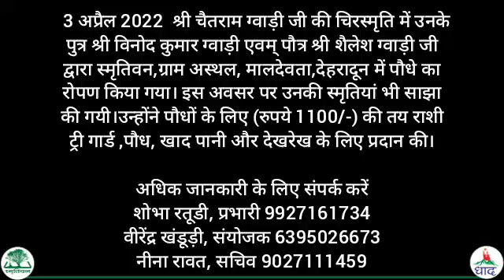3 अप्रैल 2022 श्री चैतराम ग्वाड़ी जी की चिरस्मृति में स्मृतिवन,देहरादून में पौधे का रोपण किया गया।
3अप्रैल 2022  श्री चैतराम ग्वाड़ी जी की चिरस्मृति में उनके पुत्र श्री विनोद कुमार ग्वाड़ी एवम् पौत्र श्री शैलेश ग्वाड़ी जी द्वारा स्मृतिवन,ग्राम अस्थल, मालदेवता,देहरादून में पौधे का रोपण किया गया। इस अवसर पर उनकी स्मृतियां भी साझा की गयी।उन्होंने पौधों के लिए (रुपये 1100/-) की तय राशी ट्री गार्ड ,पौध, खाद पानी और देखरेख के लिए प्रदान की।*

■ स्मृतिवन हरेला 2010 कार्यक्रम के अंतर्गत धाद की पहल है जहां मालदेवता अस्थल देहरादून में उत्तराखण्ड के लिए श्रेष्ठ योगदान करने वालों के साथ आम समाज के लोग अपने प्रियजनों की स्मृति मे पौधे लगाते है।
अधिक जानकारी के लिए हमारे फेसबुक लिंक पर जाएं

■ स्मृतिवन पूरी तरह सामाजिक भागदारी के साथ विकसित किया जाना है अतः आप भी उसके साथी बन सकते है यदि आप एक महीने में 2 घंटे का श्रमदान य श्रम का प्रायोजन (₹100 के अनुपात में) कर सकते है।
यदि आप सहमत है तो हमारे व्हाटसअप ग्रुप से जुड़ें

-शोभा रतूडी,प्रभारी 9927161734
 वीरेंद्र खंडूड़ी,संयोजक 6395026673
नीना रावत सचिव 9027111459